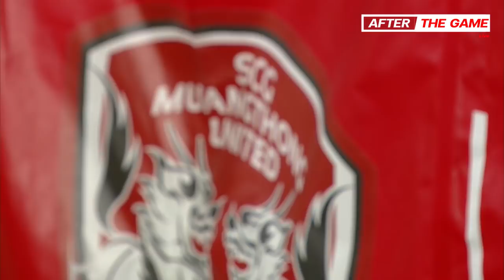AFTER THE GAME : หลังเกมส์การวิเคราะห์วิจารณ์ เกมส์เมืองทองฯ v เทโรฯ และสัมภาษณ์แฟนบอลหลังเกมส์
เมืองทองทีวี : AFTER THE GAME : หลังเกมส์กับการวิเคราะห์วิจารณ์ เกมส์เมืองทองฯ v เทโรฯ จากคอลัมนิสต์ฟุตบอลสยาม และสัมภาษณ์แฟนบอลหลังเกมส์